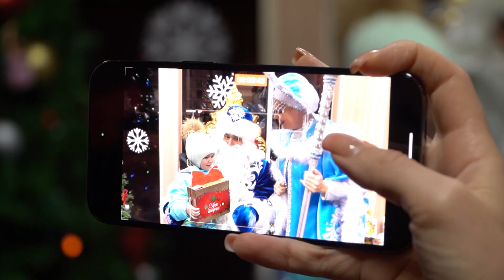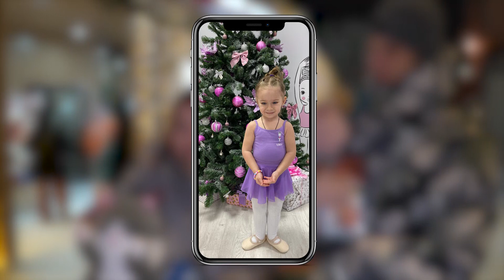До 8 января с 17 до 18 часов в резиденции дежурят штатные Деды Морозы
В Новом Уренгое работает настоящая резиденция Деда Мороза. Ему можно рассказать стихотворение, получить подарок и загадать желание, волшебник, стукнув посох по голове, обещает, что всё точно сбудется. Каждый день в вотчине Деда Мороза не похож на предыдущий, ведь и сами волшебники каждый день – разные. Заинтригованы?